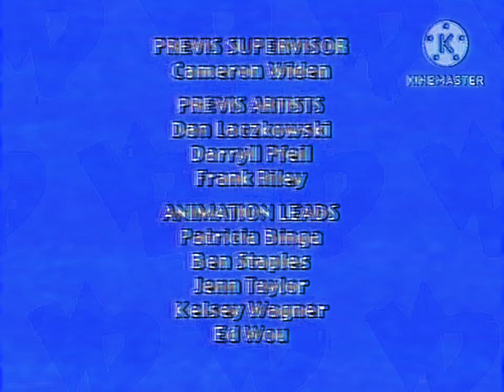goofy ahh viva piñata airing on nickelodeon (2006)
(SHIT, YT KIDS REPELLENT)